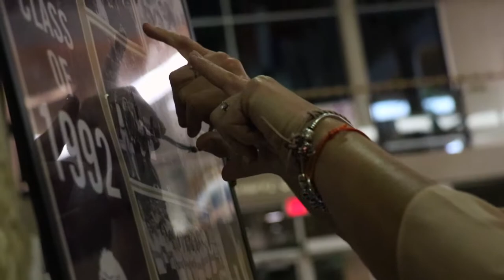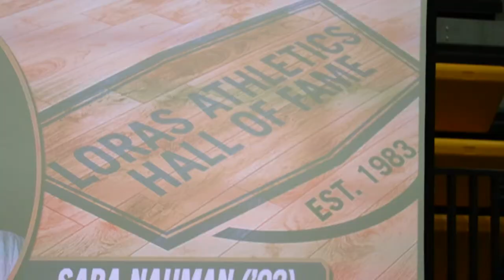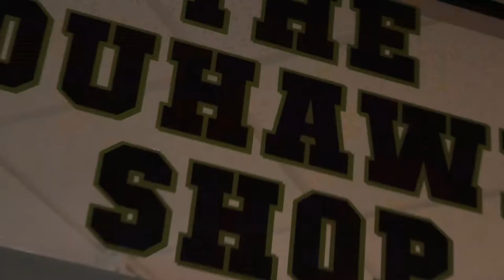Loras College Homecoming 2017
2017 Loras College Homecoming Celebration